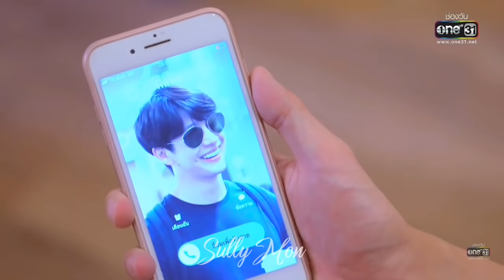toxic love story💔thai drama 💔สงครามนักปั่น songkram nak pun💙 sad love story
Hi guys I love this drama i hope you like the video i made

💔 Toxic Love Story 💔 Thai Drama | Sad Love Story  สงครามนักปั่น